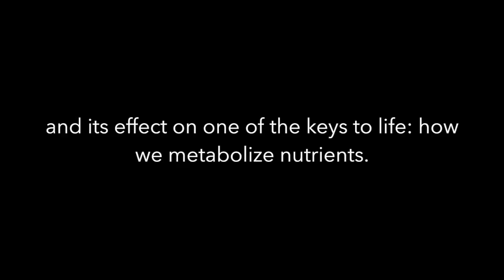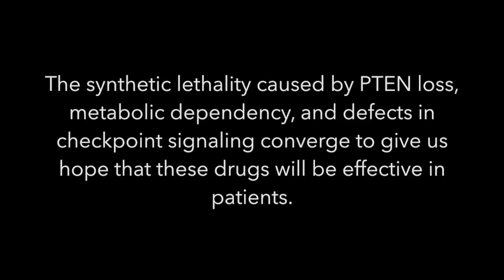Dance Your PhD 2017 : A Story of Tumor Suppression - Dr. Deepti Mathur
Deepti and team use classical and modern Indian dance to show the fate of tumor cells missing an important gene, and how drugs can interfere with these cancer cells.  Deepti loves to dance and co-runs an amateur dance group, Manhattan Andaaz, when she's not PhD-ing.  Thank you to volunteers from her dance group and her lab for being in this video!

Cancer can arise when there are mutations in oncogenes or tumor suppressors.  In this video, we follow the story of an important tumor suppressor, PTEN.

We begin with a metabolic pathway that uses a nutrient, glutamine, to create a component of DNA.  This pathway is regulated in part by PTEN.  Loss of PTEN allows the pathway to go into overdrive, giving cells the resources needed to keep dividing... leading to cancer.

To halt the growth of the tumor, we can add a drug that blocks a key step of the metabolic pathway.  The drug causes damage to DNA, and the cancer cells that were dependent on this metabolic pathway are therefore killed.

Normal tumor cells in our body are protected from the drug, because the intact PTEN in our normal cells help DNA get repaired.  Therefore, we believe we have found a way to specifically target cancer cells with PTEN mutations!

September 2017